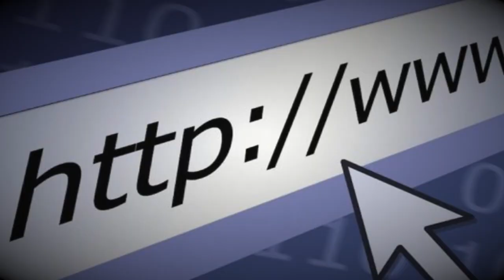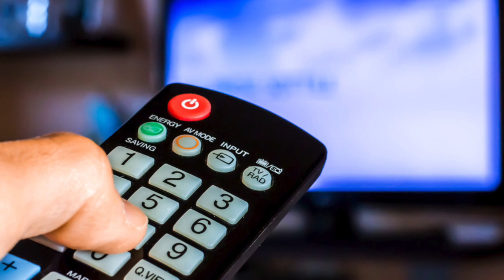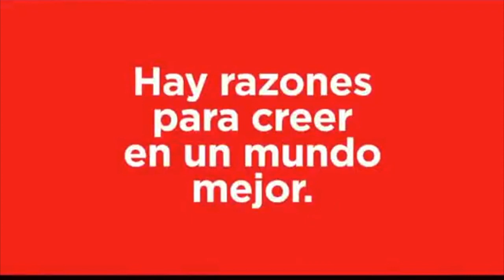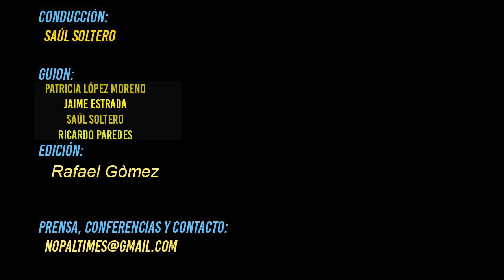3 Razones por qué Aristegui No debe Volver a la Radio y Las Canalladas de Coca Cola ENT 417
Video Anterior sobre que Tiemblan Azcarraga, Vergara y Kuri: SAT va VS Clubs de Futbol y La Estrategia de AMLO